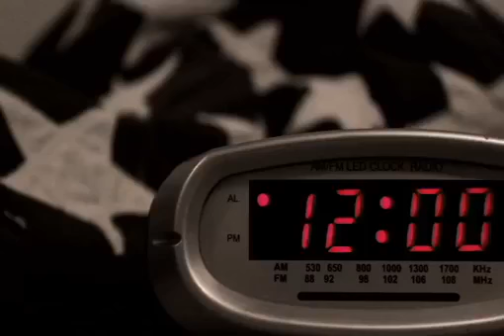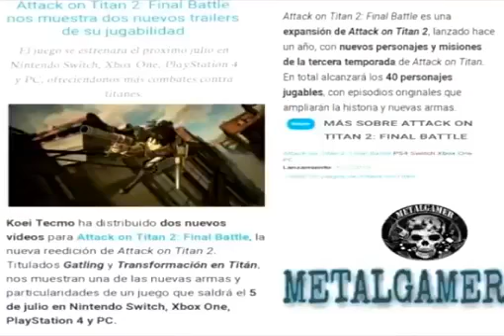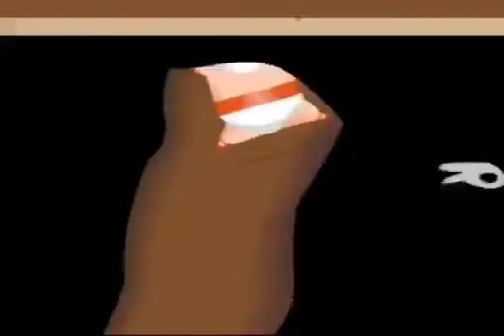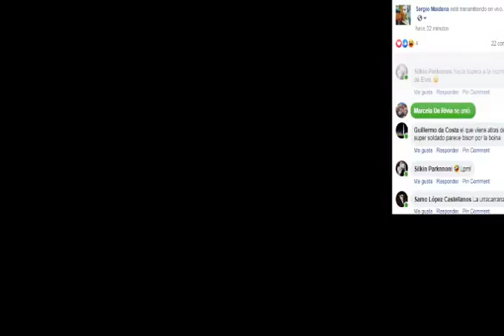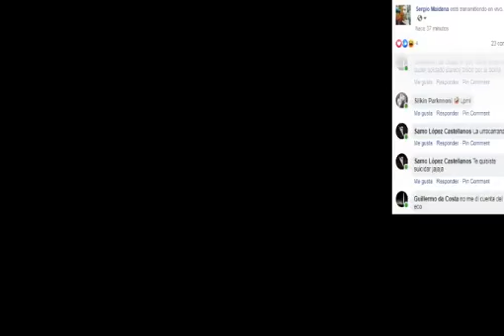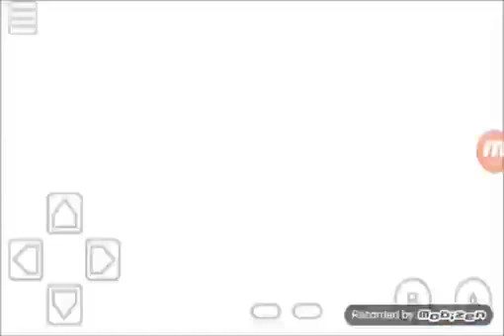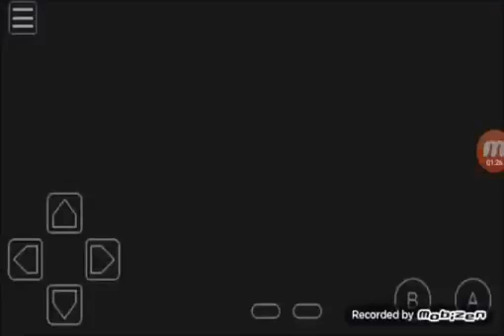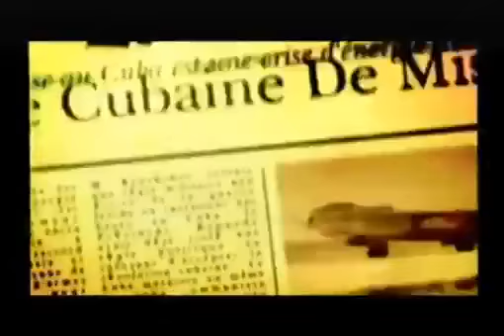BRET HITMAN HART METALGAMER EN VIVO!!!!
METALGAMER en vivo,algunos problemas de audio en un segmento del mismo que serán solucionados en la próxima emisión no te la pierdas